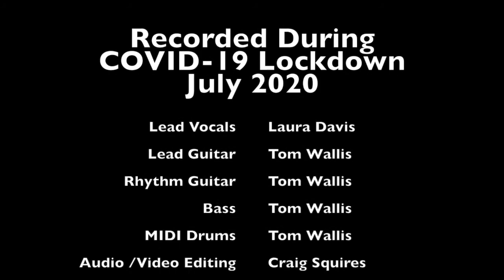Run To You - Bryan Adams | Laura Davis & Tom Wallis Lockdown Cover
Hope you enjoy our cover of Run To You by Bryan Adams.

During COVID-19 lockdown restrictions in 2020, Tom and Myself decided we wanted to record a lockdown cover of a song. This was the one we chose. We finalised the recording in July 2020.

Tom is responsible for making the entire backing track and I added vocals on top. It was then all mixed together by the extremely talented Craig Squires.

We recorded separate videos, as we were both in different houses and gave Craig more challenges to do the video edit too!

Hopefully there will be more where this came from and with lockdown2 looming... we have another opportunity

You can also follow Tom here -